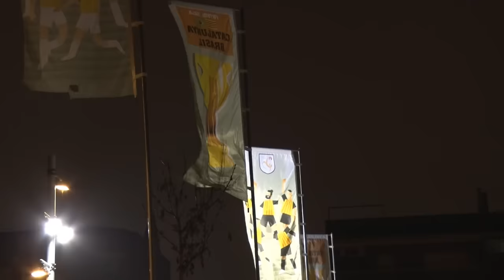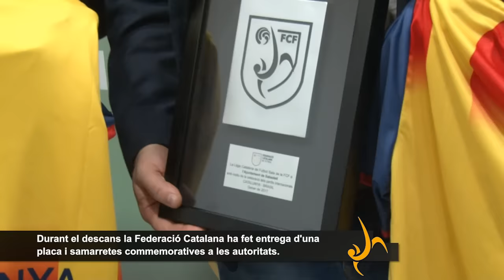Catalunya - Brasil 2017 a Sabadell